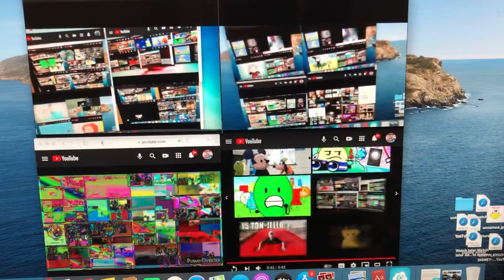March 2, 2021